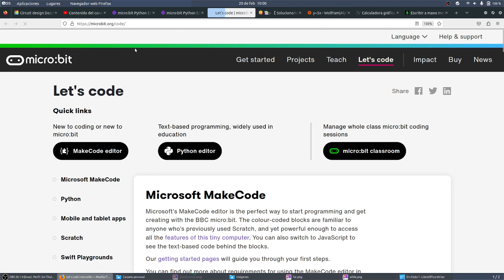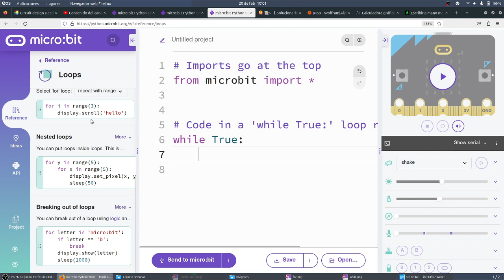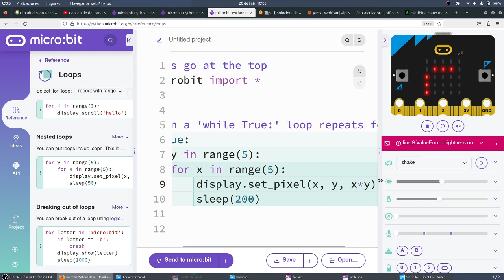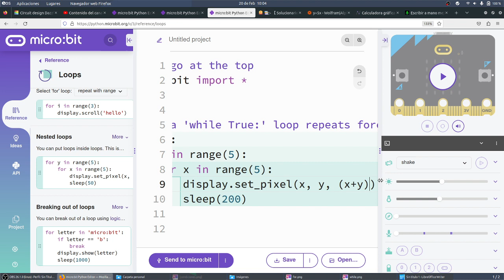microPython Bucles anidados Python micro:bit NOVACORPS CyR 3ESO IES Monterroso